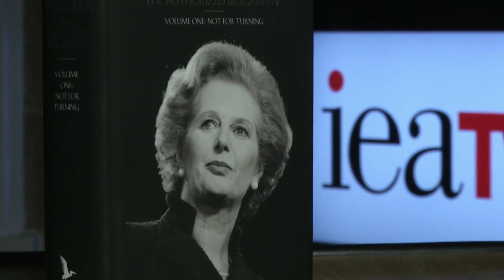Charles Moore: legacy of Thatcherism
ieaTV caught up with Margaret Thatcher’s authorised biographer Charles Moore to discuss the legacy of Thatcherism. In this video, Moore explains how her key legacy from a policy perspective was the export of privatisations around the world. But the style of leadership and the pushing of ‘freedom’ as a political concept were also significant. He explains why he believes Thatcher’s style made her an ideal leader for tough times when significant change was necessary.